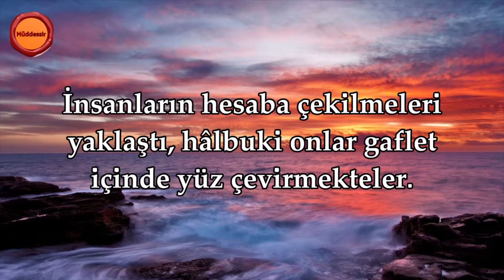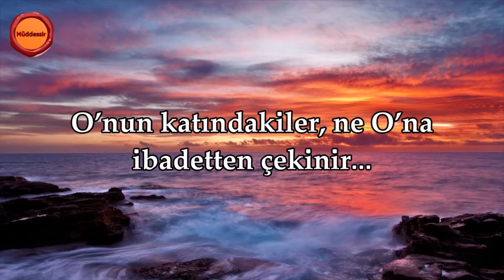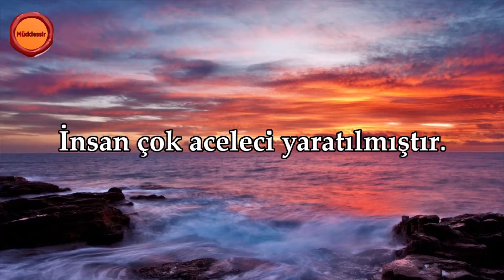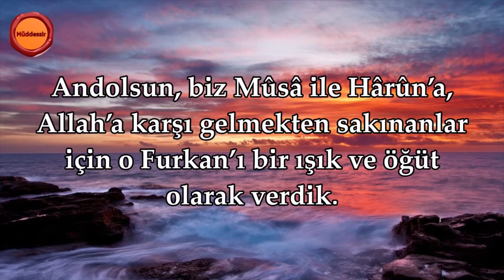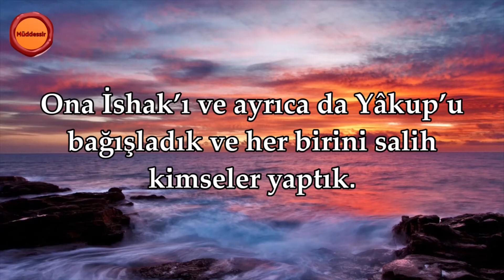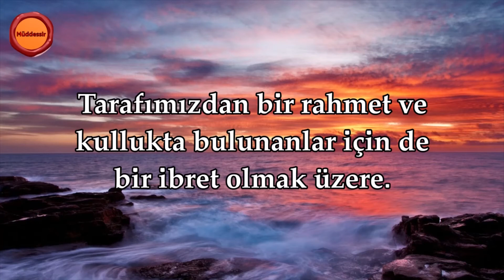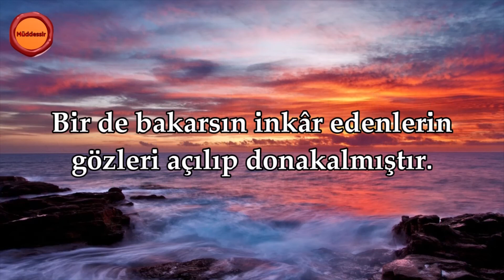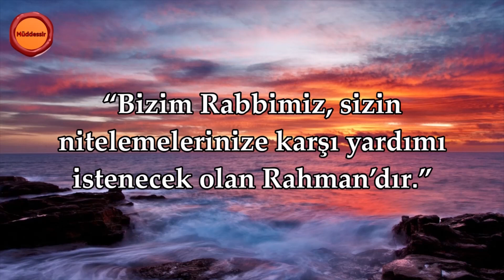Enbiya Suresi - Nasser al Qatami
Sure Adı: Enbiya Suresi
Okuyan: Nasser al Qatami